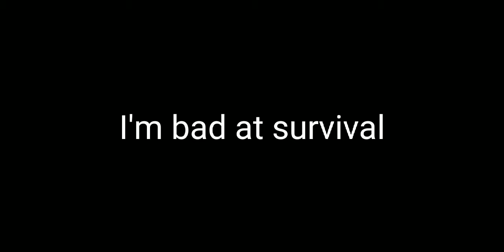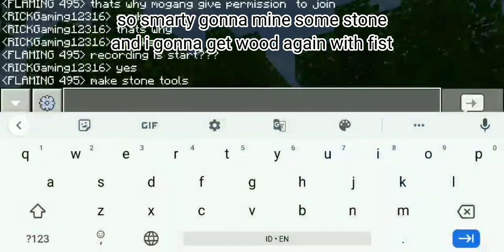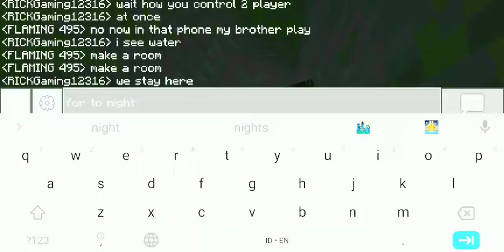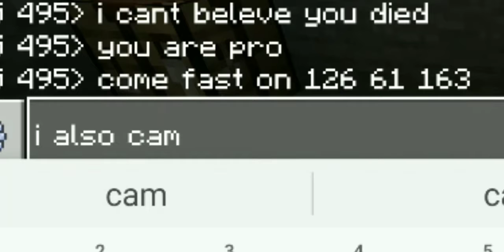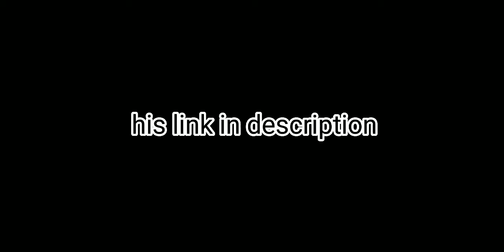a survival series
yup, so i making a survival series with. overly aka smarty pie. here his channel